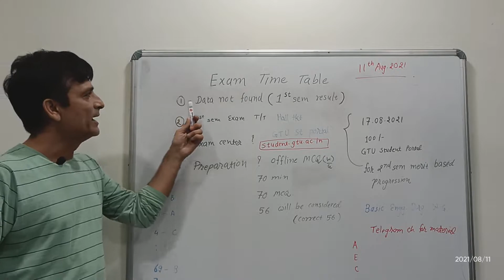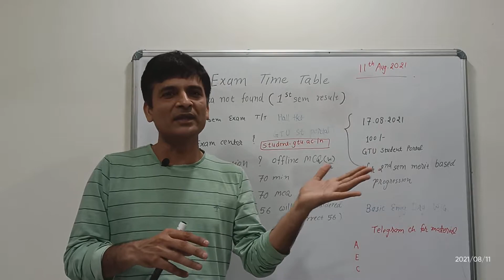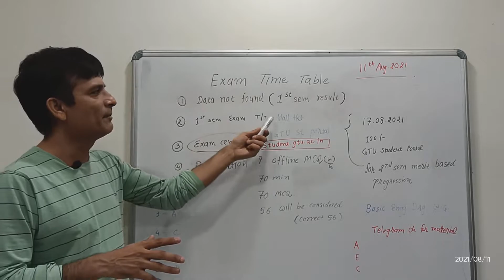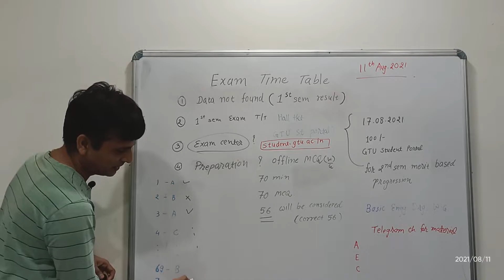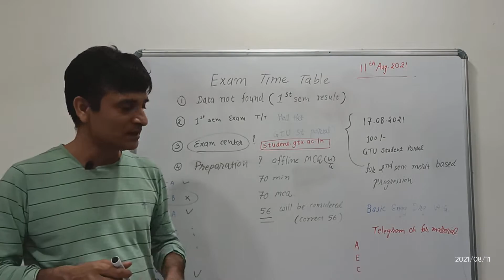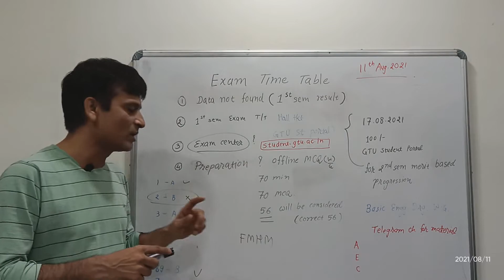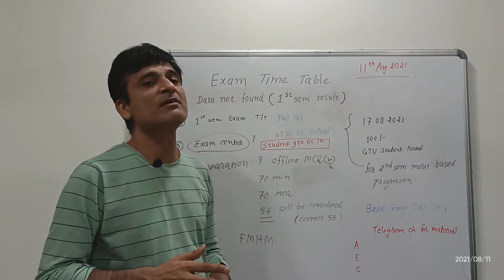Result Not Showing|Problem Solved|Offline MCQ Exam|TimeTable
The problem of ‘oops data not found’ and ‘ result not found’ is solved by GTU.
Exam schedule is declared by GTU. The details are discussed in this video.
Basic Engineering Drawing subject ની તૈયારી માટે આ ગ્રુપ જોઇન કરો
Hi Friends, This is Dr. S. S. Sonigra, having 20 years Teaching experience and 2 years Industries experience.
B.E. Mechanical (1999), M.E. Machine Design (2008) from BVM Engineering College, Vallabh Vidyanagar. Ph. D. from GTU (2017) in Mechanical Engineering.

4. How to apply ONLINE for Pan Card, વેકેશન માં શું કરવું?, Must for Final Year Students

latest news
breaking news
Exam center
hall ticket
result not showing
oops data not found
Offline MCQ
exam center
MCQ Exam
GTU updates